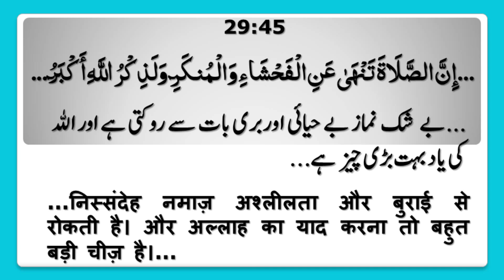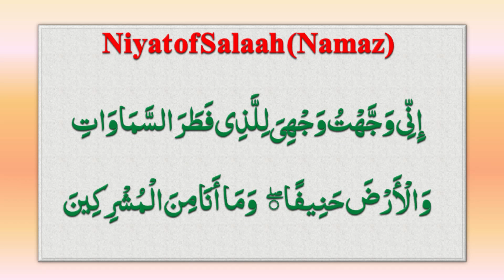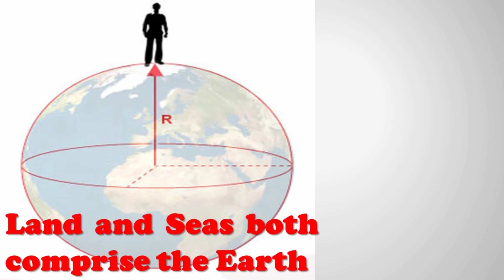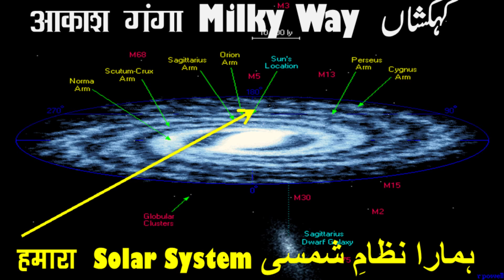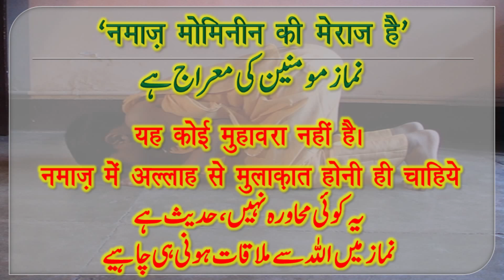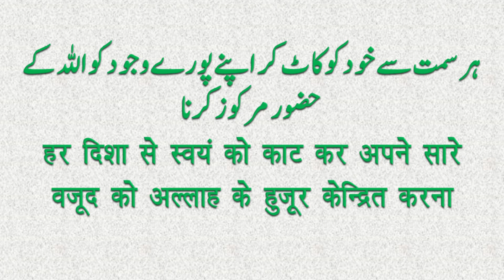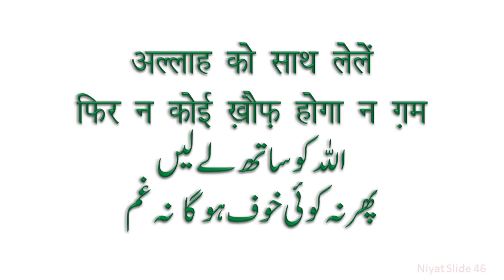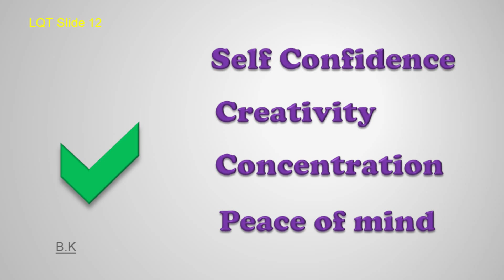Namaz (Salah) A Divine Meditation - Allama Syed Abdullah Tariq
Salam